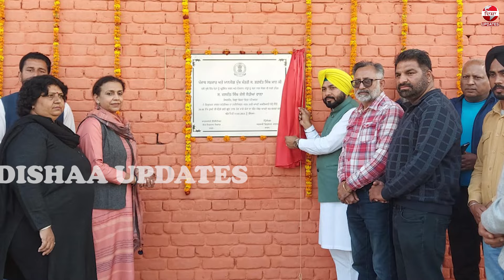ਜੱਸੀ ਸੋਹੀਆਂ ਵਾਲਾ ਨੇ ਰਿਪੁਦਮਨ ਕਾਲਜ ਨਾਭਾ ਦੇ ਸਟੇਡੀਅਮ ਦੇ ਨਵੀਨੀਕਰਨ ਦਾ ਰੱਖਿਆ ਨੀਂਹ ਪੱਥਰ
ਜ਼ਿਲ੍ਹਾ ਯੋਜਨਾ ਬੋਰਡ ਪਟਿਆਲਾ ਦੇ ਚੇਅਰਮੈਨ ਜੱਸੀ ਸੋਹੀਆਂ ਵਾਲਾ ਨੇ
 ਰਿਪੁਦਮਨ ਕਾਲਜ ਨਾਭਾ ਦੇ ਸਟੇਡੀਅਮ ਦੇ ਨਵੀਨੀਕਰਨ ਦਾ ਰੱਖਿਆ ਨੀਂਹ ਪੱਥਰ